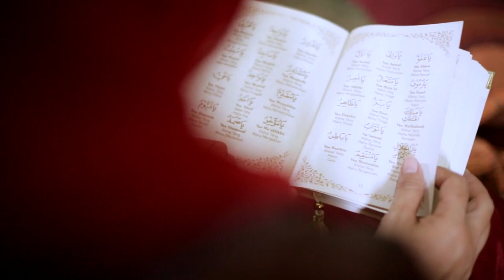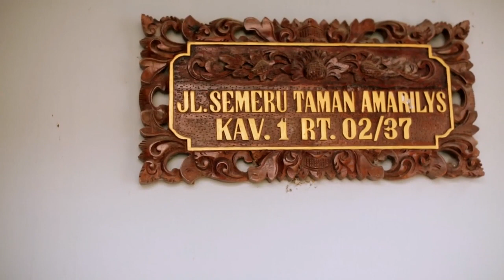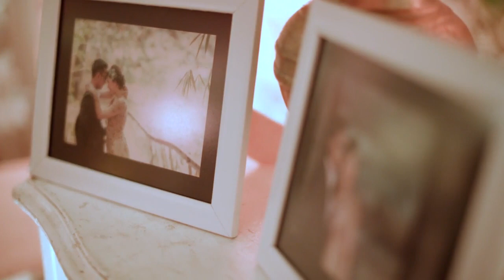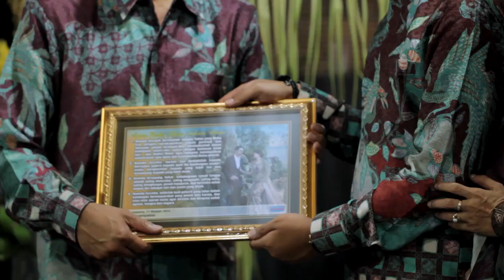Wedding Highlight Prika+Hanza || yogyakarta || by colorful Cinema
Kebahagiaan adalah milik mereka yang mempunyai impian, dan punya keberanian untuk berusaha mewujudkannya jadi kenyataan.
Berawal dari kenal biasa, menjalin komunikasi dan muncul ketertarikan satu sama lain kemudian akhirnya memutuskan untuk serius menjadi pasangan suami istri. tentunya hal ini tidaklah mudah pasti butuh perjuangan, keingininan, niat dan tentunya keberanian untuk mewujudkannya demi tujuan yang baik.
Rencana Tuhan itu seperti film. Semua cerita baik dan buruk dirancang dengan baik untuk sebuah akhir yg bahagia. Seperti mereka berdua yakni Prika dan Hanza, tentunya banyak rintangan dan perjuangan dalam hubungan mereka. Tanpa rintangan dan perjuangan mereka tidaklah mungkin bisa di satukan dalam sebuah pernikahan.
Sakral, haru dan bahagialah yang membaluti suasana pernikahan ini.

Director by : Septian Anung
Videographer : Septian Anung, Deddy Cahyo, Dito ardi
editor : Septian anung

Best regards,
COLORFUL CINEMA
20th Kemuning Street, Baciro